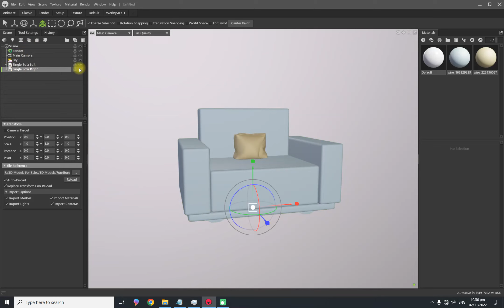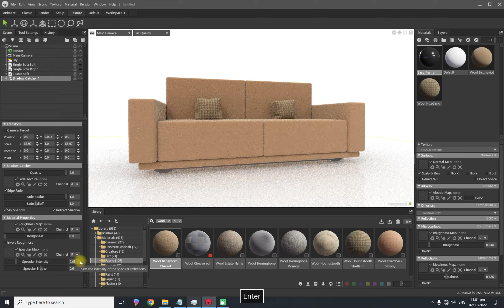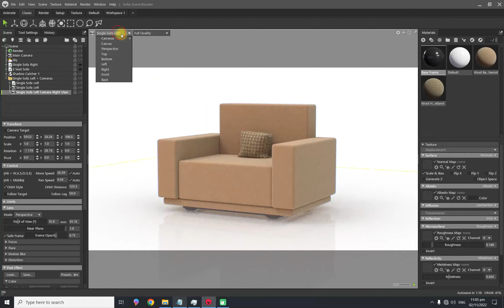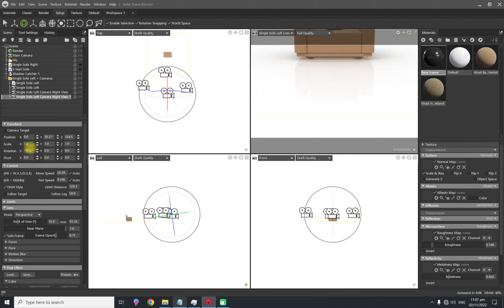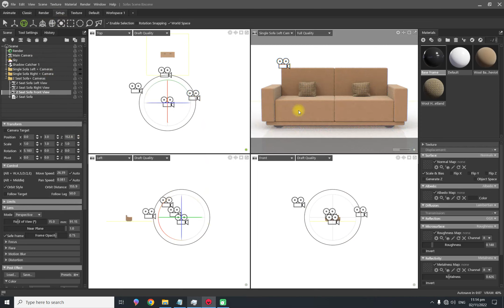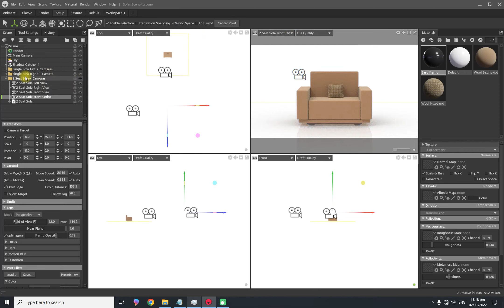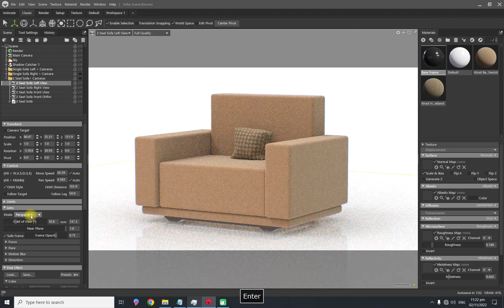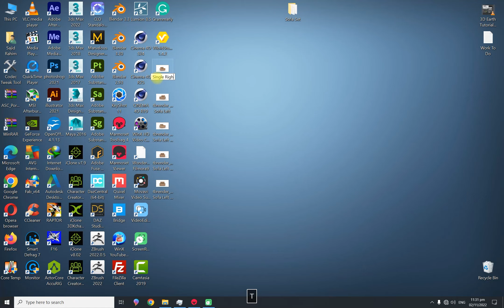Marmoset ToolBag 4 Modern Boxy Sofa Rendering Tutorial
Here, I showcase my expertise in creating stunning 3D models using 3Ds Max and Marmoset Toolbag 4. In this tutorial, I will guide you through the process of importing and rendering models in Marmoset Toolbag 4 realistically.

The following features are included in this tutorial:
Importing models
Applying and adjusting materials
Setting up camera and settings
Adding HDRI and lighting
Setting the render settings

If you’re interested in seeing how to make and render this sofa in 3Ds Max Vray or Blender, you can find the links to these tutorials in the description below.

Please support and like my artwork because motivation works for artists like oxygen.